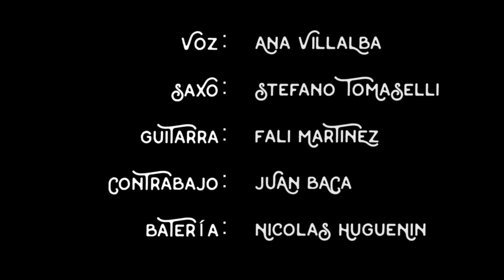ANACHRONIC - Pennies from heaven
Magnifica banda de Jazz y Swing, desde Málaga.